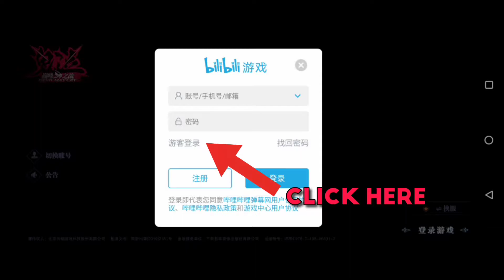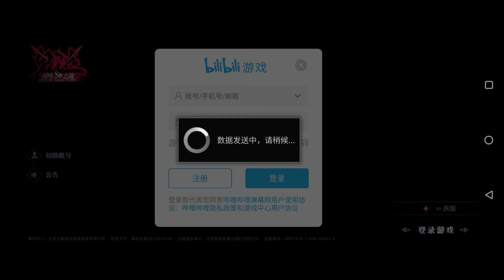How to Fix login Problem In devil may cry mobile For all devices | Fix Lag and how to download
⚠️⚠️ GUYS IF YOU ARE NEW IN MY CHANNEL. I CAN'T RECIEVE A COMMENT NOTIFICATION IF YOUR NOT MY SUBSCRIBERS. GOD BLESS💕